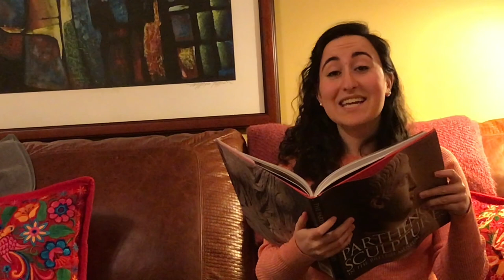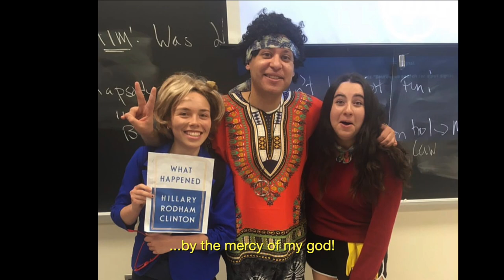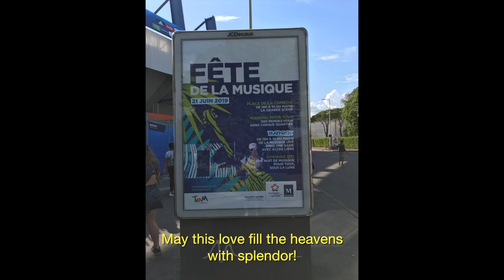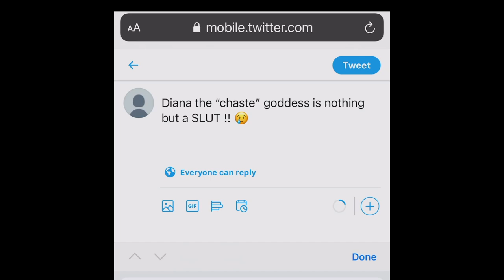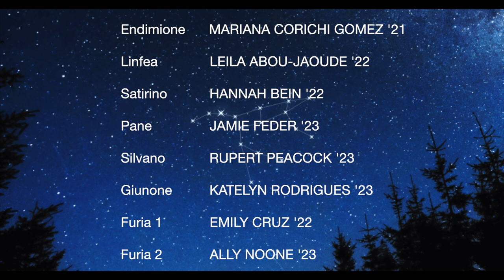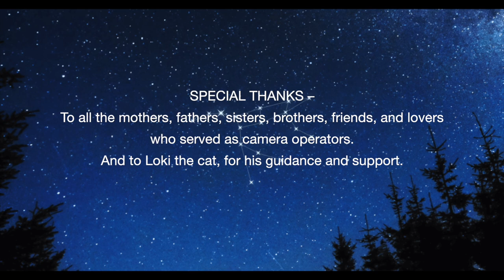Francesco Cavalli’s "La Calisto": A Virtual Opera. Act 3.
Recorded with phone cameras from students’ homes scattered across the world as part of a Fall 2020 Opera Performance course, this is the final episode in a three-part pandemic production of Francesco Cavalli's 17th-century opera, La Calisto.

CAST:
Singers: Leila Abou-Jaoude '22, Tim Amarell '22, Hannah Bein '22, Emily Cruz '22, Jamie Feder '23, Mariana Corichi Gomez '21, Marley Jacobson '22, Siyang Liu '21, Ally Noone '23, Rupert Peacock '23, Katelyn Rodrigues '23, Kevin Williams '21 | Orchestra:Mika Hyman ‘22, Cameron Khan ‘23, Joanna Kuo ‘22, Allie Mangel ‘22 | Conductor: Michael Pratt | Director: Christopher Mattaliano | Videographer: Christopher McDonald | Dramaturg: Wendy Heller | Harpsichord Continuo: Joyce Chen’ GS | Librettist: Giovanni Faustini

For more information about this production and the Princeton University Department of Music, please visit music.princeton.edu.